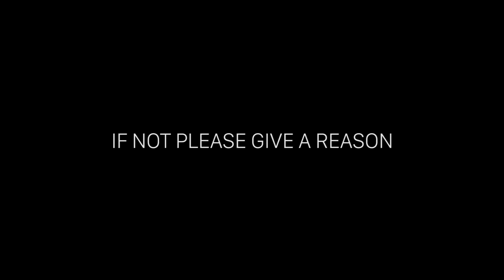Miracle- Invoker - Invoke The Dream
►If you like this video, please give it a thumb up and share it! That's all i need.
►If you have any suggestions for VODs or if there are any funny moments you've seen in streams, replay, funny moments in your gameplay, etc… and would like me to include it in the next video please submit it or simply just leave a comment bellow, and let us take care of the rest! Your support is much appreciated!

Miracle Invoker - Some Dogshit play - Test Video
▼About Dota 2
  ►Dota 2 is a free-to-play multiplayer online battle arena (MOBA) video game developed and published by Valve Corporation. The game is the stand-alone sequel to Defense of the Ancients (DotA), a mod for the 2002 video game Warcraft III: Reign of Chaos and its expansion pack, The Frozen Throne. Dota 2 was released for Microsoft Windows, OS X, and Linux in July 2013, following a Windows-only public beta testing phase that began in 2011, and is one of the most actively played games on Steam, with maximum peaks of over a million concurrent players.
  ►Development of Dota 2 began in 2009 when IceFrog, one of the lead designers of the original DotA mod, was hired by Valve. Dota 2 was praised by critics for its gameplay, production quality, and faithfulness to its predecessor, despite being criticized for its steep learning curve. Dota 2 utilized the original Source game engine until it was ported to Source 2 in September 2015, making it the first game to use it. ▬▬▬▬▬▬▬▬▬▬▬▬▬▬▬▬▬▬▬▬▬▬▬▬